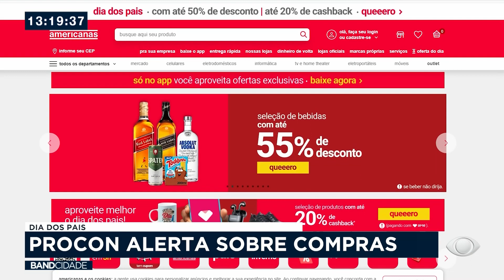Dia dos Pais: Procon alerta sobre compras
Na época de compra para o presente dos pais, é preciso tomar alguns cuidados importantes, para evitar dor de cabeça, e o Procon emitiu um alerta para esses consumidores, na hora de comprar o presente.